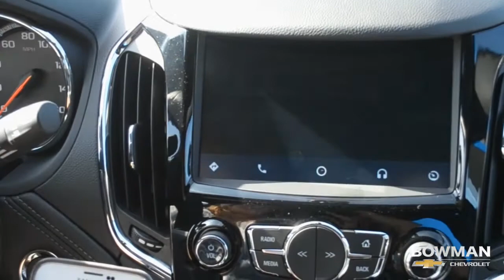The First Ever Chevrolet Cruze Hatchback - 2017 Walkaround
Come on in to Bowman Chevrolet and test drive the brand new Chevy Cruze Hatch!